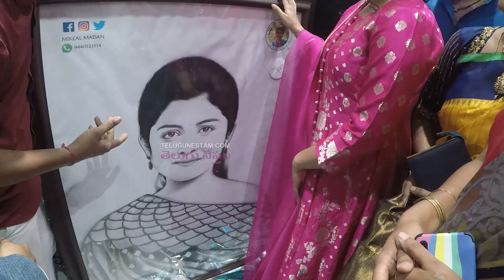Nivetha Thomas Receives Memorable Gift From Diehard Fan